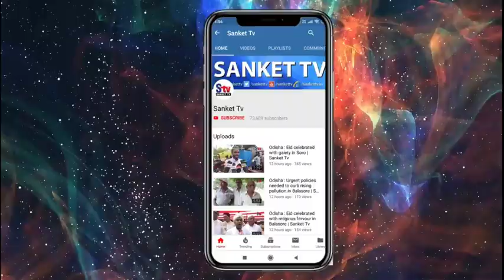Odisha : Bus overturned into paddy field in Balasore | Sanket Tv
ଧାନ ବିଲକୁ ଓଲଟିଲା ଯାତ୍ରୀବାହୀ ବସ୍